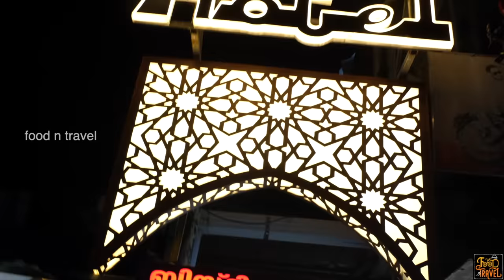അമ്മച്ചിമാര് പൊളിച്ചടുക്കി | Nadan Kadayum Veettile Onum Vanchiyoor | Bismi Hotel Balaramapuram TVM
ഇത് തിരുവനന്തപുരത്ത് അമ്മച്ചിമാരും ചേച്ചിമാരും നടത്തുന്ന ഒരു നാടൻ കടയാണ്. ഇവിടെ ഉച്ചയ്ക്ക് നല്ല സൂപ്പർ മീൻ വിഭവങ്ങൾ കൂട്ടിയുള്ള ഊണ് കഴിക്കാം. പിന്നെ നല്ല മട്ടൺ വിഭവങ്ങളും ബിരിയാണി ചായയും ഒക്കെയാണ് വേണ്ടത് എങ്കിൽ, തിരുവനന്തപുരത്ത് ബാലരാമപുരം എന്ന സ്ഥലത്ത് ബിസ്മി ഹോട്ടൽ ഉണ്ട്. പറോട്ടയും പത്തിരിയും ഒക്കെ കിട്ടും അവിടെ ട്ടോ. If you are in Trivandrum and if you are looking for seafood meals or seafood lunch, in Vanchiyoor there is this restaurant run by women - Nadan Kadayum Veettile Oonum. They have several varieties of seafood delicacies such as fried fishes, fries prawns, fish curry, prawns masala, and so on.
And, if you are looking for yummy mutton delicacies, parotta, dosa, appam, chicken chaps, chicken fry, ghee rice, biriyani and more, you can visit Bismi Hotel in Balaramapuram.
🥣 Today's Food Spot 1: Nadan Kadayum Veetile Oonum, Vanchiyoor, Trivandrum 🥣
Address: Vanchiyoor, Thiruvananthapuram, Kerala 695035
⚡FNT Ratings for this restaurant⚡
Food: 😊😊😊😊😑(4.1/5)
Service: 😊😊😊😊(4.0/5)
Ambiance: 😊😊😊😑(3.7/5)
Accessibility: 😊😊😊😊😑(4.1/5)
Google rating for this restaurant at the time of shoot: 4.1 (600 reviews)
Price of food that we tried in this restaurant:
1. Meals: Rs. 70.00
2. Kingfish Rs. 200.00
3. Avoli: Rs. 150.00
4. Mathi: Rs. 60.00
5. Natholi: Rs. 60.00
6. Kanava perettu: Rs. 100.00
7. Chemmeen fry: Rs. 200.00
8. Chemmeen theeyal: Rs. 100.00
This is for those who ask for pocket friendly seafood restaurants in Trivandrum. It is a bit crowded at noon, but they serve homely seafood meals in Trivandrum.
🥣 Today's Food Spot 2: Bismi Hotel Balaramapuram 🥣
Address: Oppossite to police aid post, Vizhinjam - Balaramapuram Rd, Balaramapuram, Kerala 695501
Food: 😊😊😊😊😑(4.1/5)
Service: 😊😊😊😑(3.9/5)
Ambiance: 😊😊😊😑(3.9/5)
Accessibility: 😊😊😊😊😑(4.2/5)
Google rating for this restaurant at the time of shoot: 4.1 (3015 reviews)
We spent Rs. 980/- for 3 people.